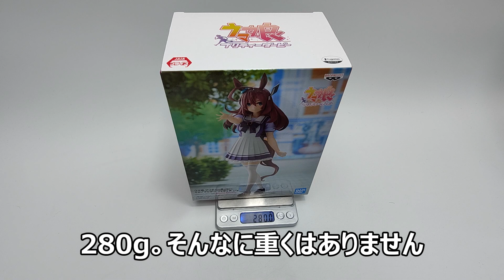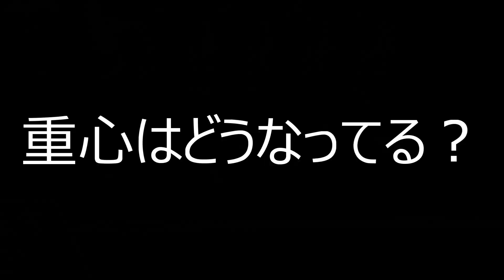クレーンゲーム！「ウマ娘 プリティーダービー ミホノブルボン フィギュア」をあそVIVA阪急茨木店の橋渡し設定でプレイ！開封して重心をチェック！UFOキャッチャー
あそVIVA阪急茨木店の橋渡し設定で「ウマ娘 プリティーダービー ミホノブルボン フィギュア」をプレイした動画です。実際に開封して重心をチェックした状況も紹介しています。